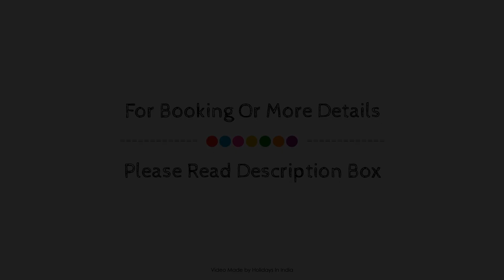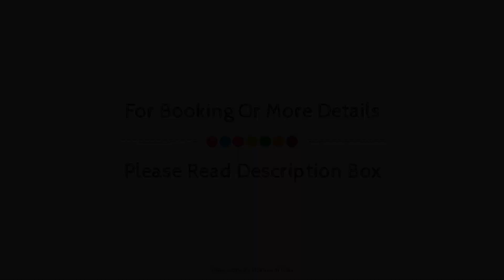Pal Rajah Resort, Jaisalmer, India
About Property:
Set in a prime location of Jaisalmer, Pal Rajah Resort puts everything the city has to offer just outside your doorstep. The hotel offers a high standard of service and amenities to suit the individual needs of all travelers. Service-minded staff will welcome and guide you at the Pal Rajah Resort. Guestrooms are fitted with all the amenities you need for a good night's sleep. In some of the rooms, guests can find mirror, towels, internet access – wireless, internet access – wireless (complimentary), air conditioning. Take a break from a long day and make use of massage, garden. Pal Rajah Resort combines warm hospitality with a lovely ambiance to make your stay in Jaisalmer unforgettable.
Searching For
1. Pal Rajah Resort - Jaisalmer
2. Pal Rajah Resort - Jaisalmer Virtual Tour
3. Pal Rajah Resort - Jaisalmer Rooms
4. Pal Rajah Resort - Jaisalmer Amenities
5. Pal Rajah Resort - Jaisalmer Videos
6. Pal Rajah Resort - Jaisalmer Offers
7. Pal Rajah Resort - Jaisalmer Deals
Audio Credit:
Track Title: Blank Slate
Artist: VYEN